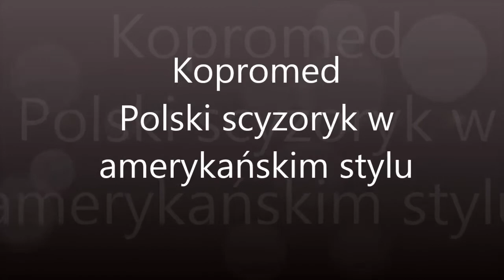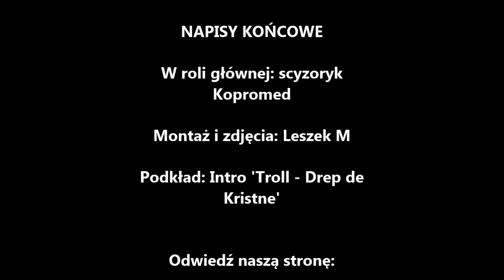Kopromed - scyzoryk Kopromed w amerykańskim stylu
Scyzoryk marki Kopromed
Kopromed - scyzoryk w stylu amerykańskim - polski producent, lecz wzornictwo amerykańskie. Na scyzoryku na jednej głowni widnieje napis "Kopromed", a na drugiej logo sklepu myśliwskiego "Skawiński". Na stronie Kopromedu udało mi się znaleźć jedynie podobne scyzoryki, tego dokładnie modelu ni ma (wrzesień 2014). Jednak analiza podobnych scyzoryków pozwala wysnuć tezę, że okładziny są z kości wielbłąda.
W skład narzędzi wchodzą dwa ostrza, jedno typowe, drugie o kształcie przypominającym brzytwę, ale nie wiem, do czego to ostrze mogło służyć.